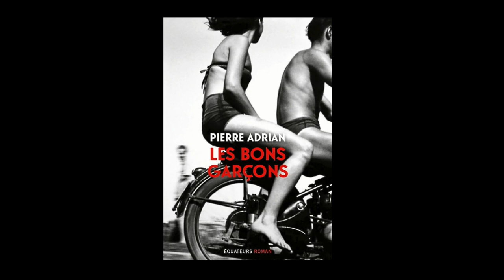Pierre Adrian - Les bons garçons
A l'occasion du Salon "Le Livre sur la Place" à Nancy, Pierre Adrian vous présente son ouvrage "Les bons garçons" aux éditions des Equateurs. Rentrée littéraire automne 2020.